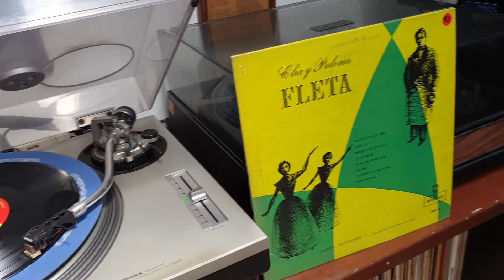EL CHACACHÁ DEL TREN - ELIA Y PALOMA FLETA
Las hermanas Fleta, hijas del más grande tenor que haya dado España, Miguel Fleta. Elia, la mayor de las dos, alta y esbelta. De cabello castaño y ojos color café. Paloma, rubia de bellos ojos.
Educadas en los mejores colegios españoles, cuando grabaron este Disco 4x4 publicado bajo el sello Montilla, tenían 19 y 20 años. Cantaban en español, francés, portugués, italiano e inglés.
Grabación realizada en España pero publicada en Nueva York a finales de la década del 50 del siglo pasado.